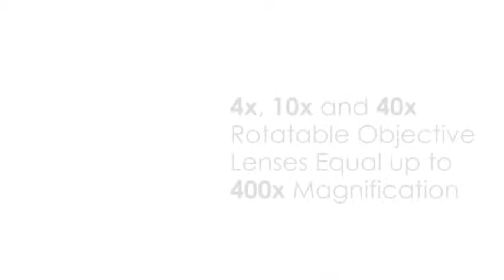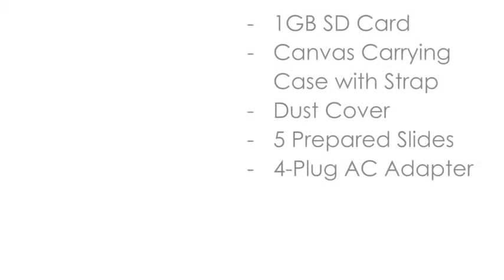Celestron 44341 LCD Digital Microscope II, Professional digital biological microscope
More Great Products By Celestron
Professional digital biological microscope with a built-in 5MP digital camera captures high-resolution images and 30 fps SD video of your specimen
Full color 3.5" TFT LCD screen with onboard software. TV output for display on large monitors for classroom or lab environment.
Fully adjustable mechanical stage for easy slide movement
180° rotating head for easy sharing of images
Rotating objective lens turret 3 lens powers: 4x, 10x, and 40x. Camera sensor acts as 10x eyepiece lens, yielding 40x, 100x, and 400x powers. 4x digital zoom for magnification up to 1600x
Measuring reticle for comparing specimen sizes
Included accessories: 1GB SD card, dust cover, rugged canvas carrying case with shoulder strap, 5 prepared slides, 4 plug international AC adapter